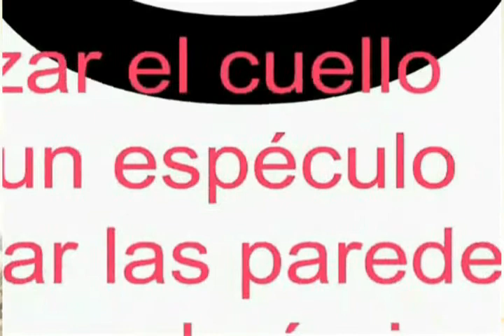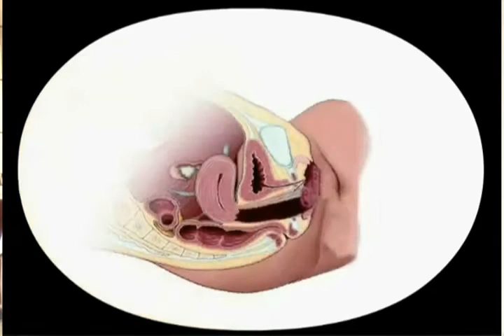18/08/12 Toma de muestra de citología.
Edicón Edgar Serrano,Calderón.